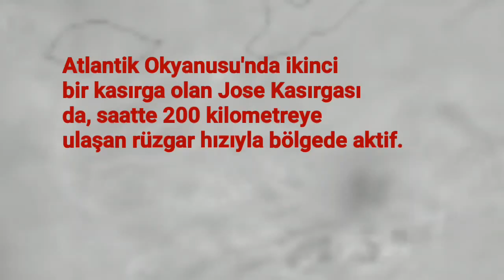20 Eylül ABD'YE MARİA kasırgası geliyor Kategori 5'e yükseldi"ABD GELİCEK KASIRGALAR"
Maria kasırgası ile ilgili daha fazla bilgi icin TIKLA